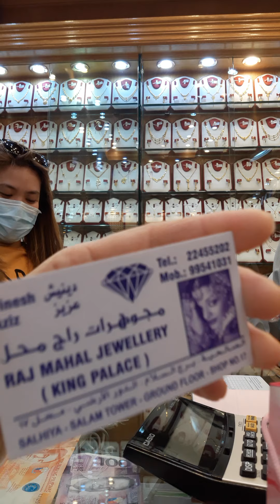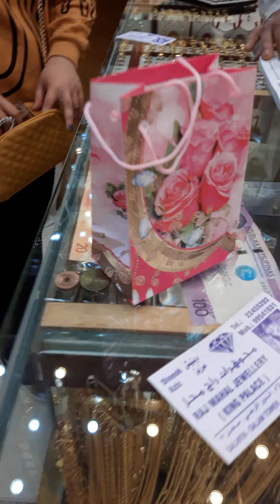Raj mahal jewellery. Kuwait city 😱😱